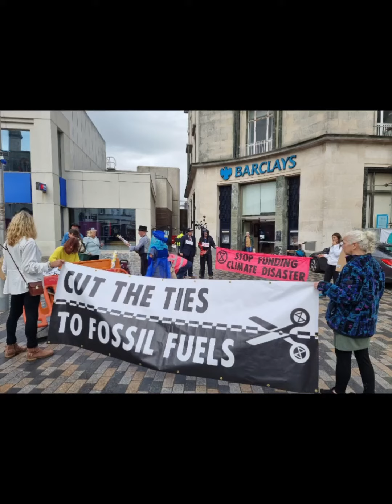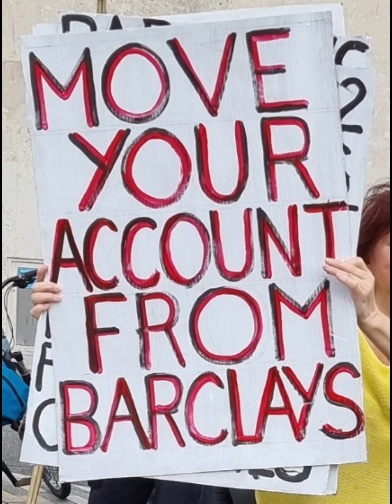Crude Oil Mechanicals at Bankers Corner - Unfinished Story slideshow 13.10.23.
Thank you to Crude Oil Mechanicals for visiting Eastbourne today to perform Unfinished Story, focusing on Barclays Bank fossil fuel funding. The rain held off, but It was too windy for sound quality, so here is the slidshow.